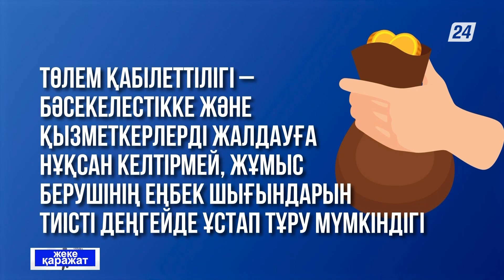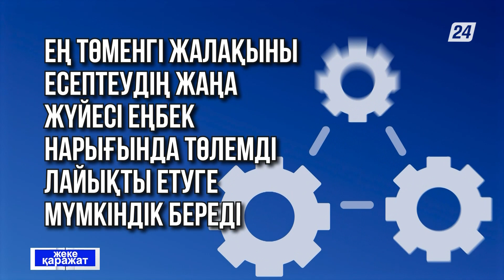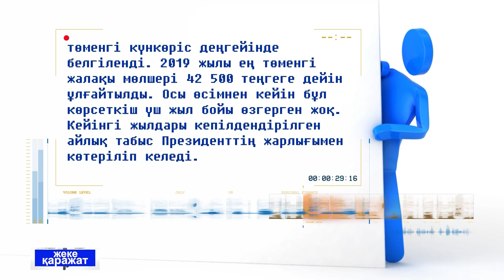Ең төменгі жалақы 2024 жылға қарай 85 мың теңгеге дейін ұлғайтылады | Жеке қаражат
Ең төменгі жалақы 2024 жылға қарай 85 мың теңгеге дейін ұлғайтылады. Бұл – Президенттің биылғы Жолдауында берілген тапсырмасы. Жаңашылдық екі миллионға жуық қазақстандықтың, оның ішінде 350 мың бюджет қызметкерінің әл-ауқатын арттыруы тиіс. Бүгінгі шығарылымда біз сіздерге ең төменгі жалақы қалай есептелетінін, оның мөлшері туралы не білуіңіз керектігін және Үкімет қандай өзгерістер ұсынатынын айтамыз.